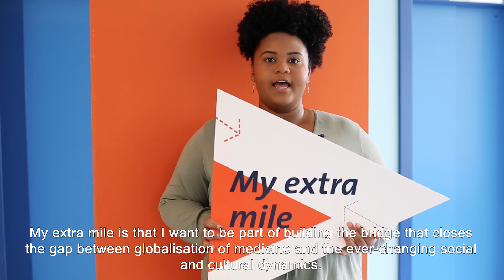Nakhari, student ambassador for the bachelor's International Track in Medicine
Nakhari tells you why she chose her bachelor's, why at Maastricht University, and what her 'extra mile in health' is.